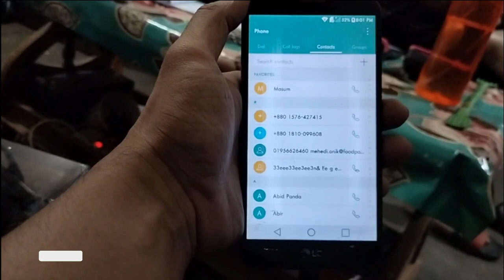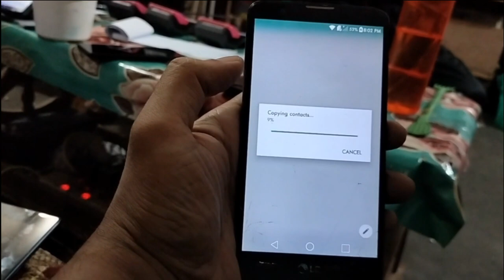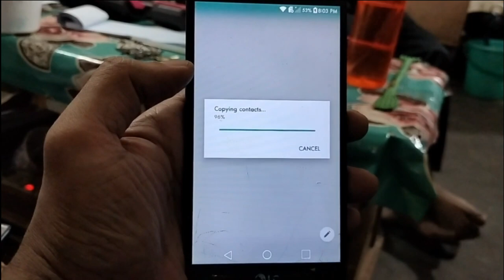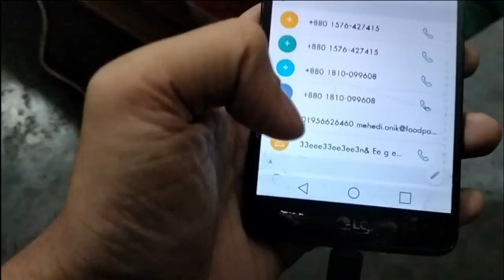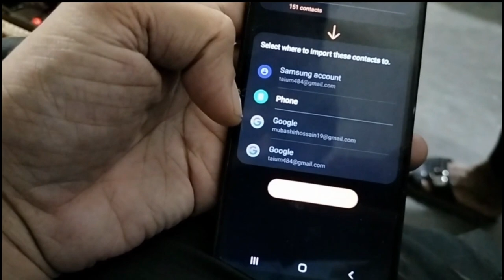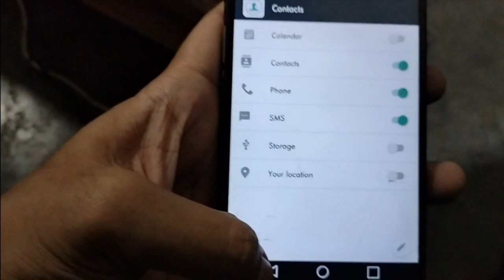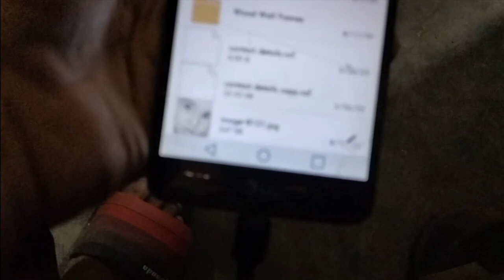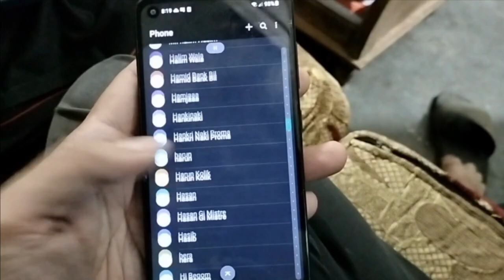How To Copy Contacts From Another Device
Import Export Contacts... Export Contacts, Import Contacts

Be Happy
Bee Healthy

"Socials"